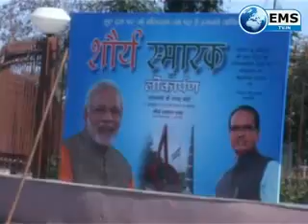शौर्य स्मारक के उद्घाटन की तैयारी पूरी